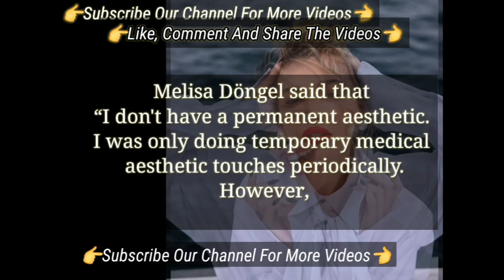I Don't Have A Permanent Aesthetic Melisa Döngel Turkish Tv Series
He Praised His Partner Halil İbrahim Ceyhan and Melisa Döngel | Turkish Tv Series Actor Kirli Sepeti Dirty Laundry
He Praised His Partner Halil İbrahim Ceyhan and Melisa Döngel | Turkish Tv Series Actor Kirli Sepeti
 Praised His Partner Halil İbrahim Ceyhan and Melisa Döngel | Turkish Tv Series Actor Kirli Sepeti
From Emanet to Kirli Sepeti new Turkish Tv Series Actor Halil İbrahim Ceyhan | New Turkish Series
The Reading Rehearsal Of Kirli Sepeti || Halil İbrahim Ceyhan and Serkay Tütüncü and Melisa Döngel
Halil İbrahim Ceyhan Turkish Tv Series
Halil İbrahim Ceyhan new series
Halil İbrahim Ceyhan series
Halil İbrahim Ceyhan Melisa Döngel series
Serkay Tütüncü Turkish Tv series
Serkay Tütüncü new series
Serkay Tütüncü new
Serkay Tütüncü turkish series
Halil İbrahim Ceyhan Melisa Döngel in one series